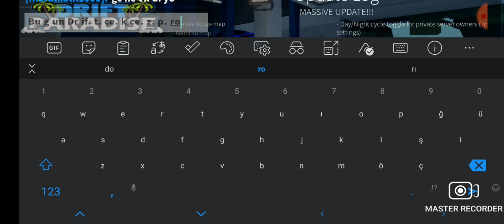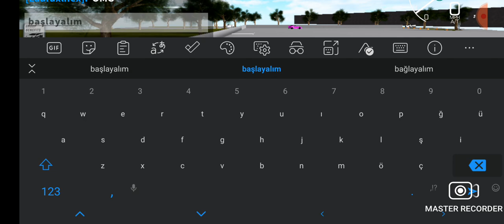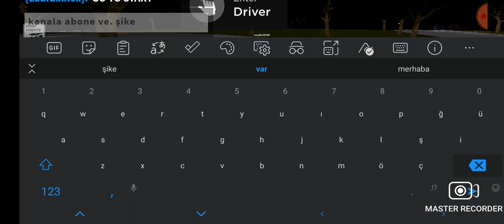DRİFT CEKİYORUZ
Master Recorder